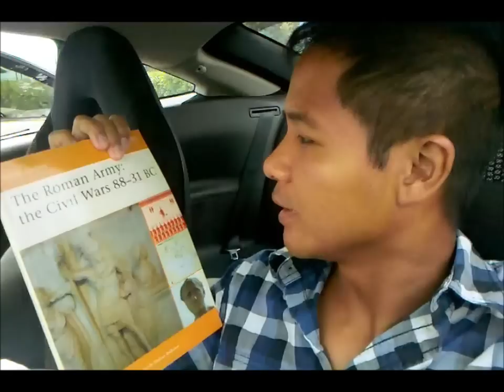Just a Videoblog #06: Borders and some pics from Ohio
This is just a random videoblog where I talk about the last Borders in Orlando finally closing.  I also post some pictures from my recent trip to Ohio.

The final book I bought from Borders Bookstore is: "The Roman Army: the Civil Wars 88-31 BC" by Nic Fields.  It was 50%.  It came out to $13.81.